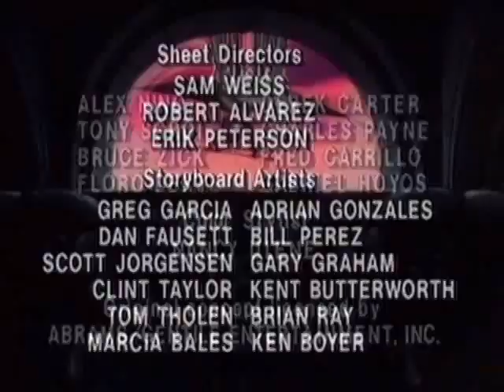Visionaries Ep. 13 - Dawn of the Sun Imps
Learning that a tomb imprisoning six mischievous imps has been exposed, Merklynn sends the Visionaries to rebury it. But Lexor tricks Cindarr into freeing the creatures, who proceed to wreak havoc on both factions. The Spectral Knights and Darkling Lords are forced to work together in order to recapture the imps and return them to their tomb.